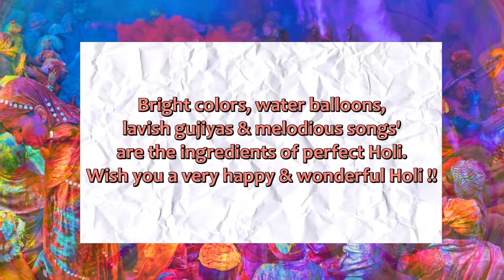Holi video greetings l Video Greeting Card